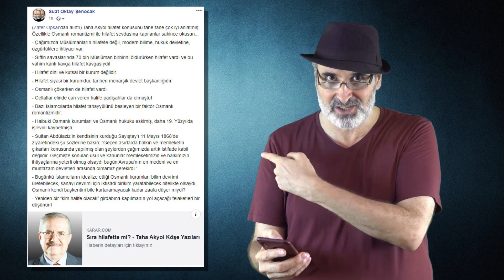Halifelik bahane tek adam olmak şahane(!)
Ayasofya'nın, Müslümanların ibadetine açılmasıyla hilafet çığırtkanları seslerini yükseltmeye başladı... Peki hilafetin gelmesi en çok kimin işine yarar? Hilafet gelince tüm sorunlarımız hallolacak mı? Yoksa tüm bu olanlar 'Kurtuluş Savaşı'nın bir rövanşı mı?